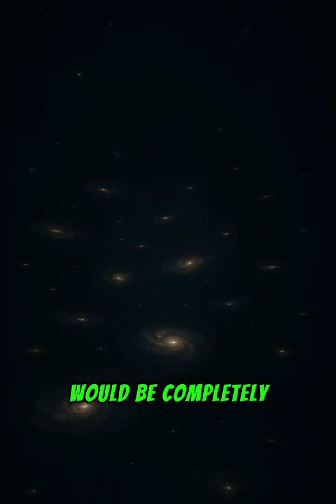What if we lived on a tidally locked planet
What if Earth was tidally locked like Mercury? Discover the extreme consequences of living on a planet where one side always faces the sun! From scorching hot deserts to frozen wastelands, tidally locked planets create the most extreme weather in the universe. Astral Awe explores this fascinating space scenario and explains the science behind tidal locking, exoplanets, and extreme weather systems. Learn about planetary science, astronomy, and what makes Earth so perfectly habitable compared to other worlds in our universe!